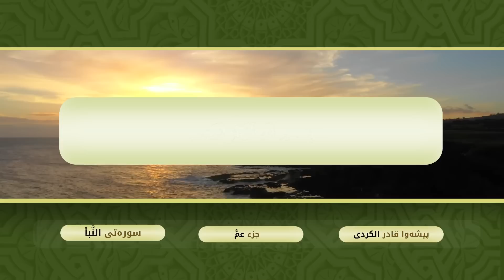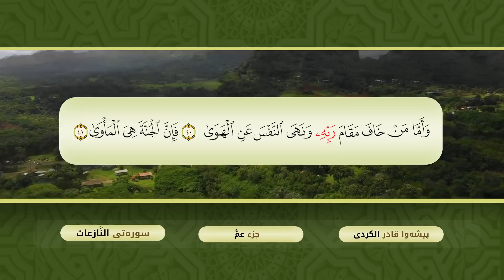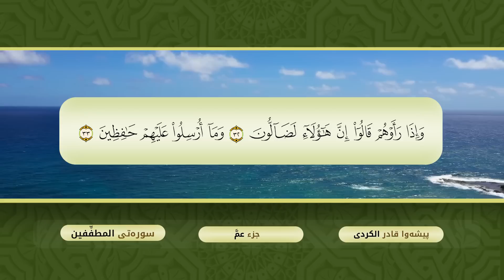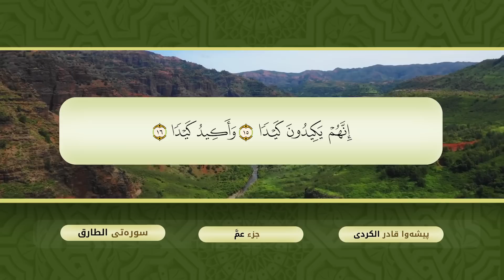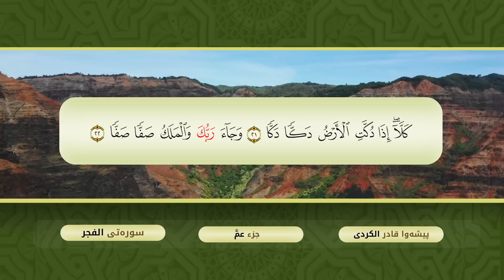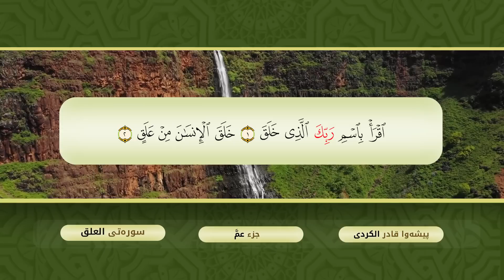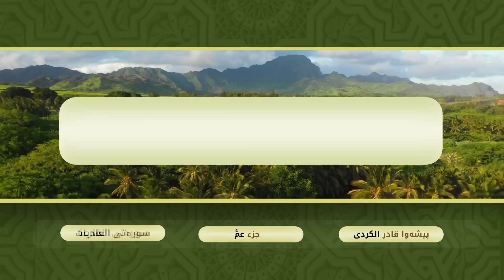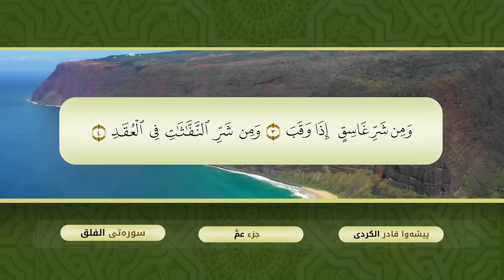جزء عمَّ كاملا و بجودة عالية بصوت بيشه‌وا قادر الكردى